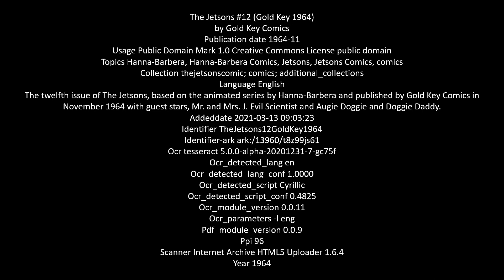20C Comics: Augie Doggie from The Jetsons 1964 #12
The Augie Doggie special guest story from the twelfth issue of The Jetsons, based on the animated series by Hanna-Barbera and published by Gold Key Comics in November 1964.